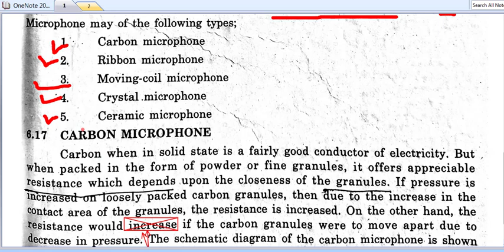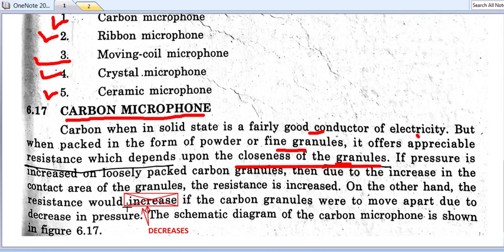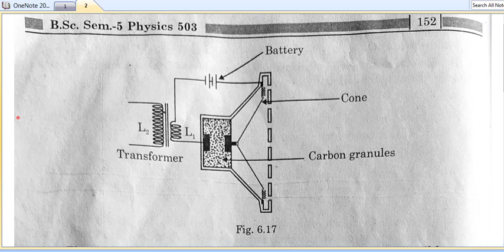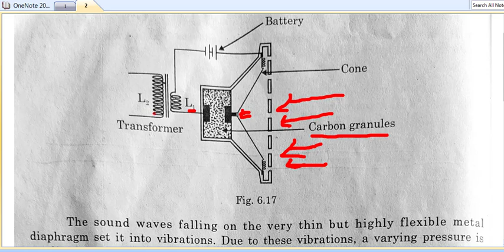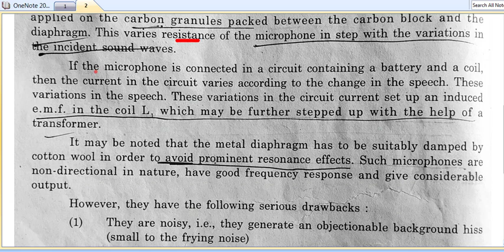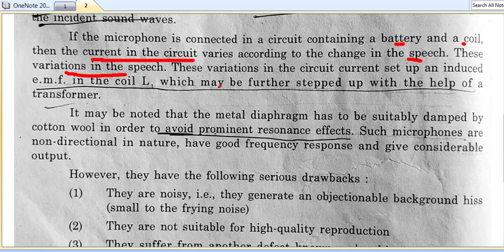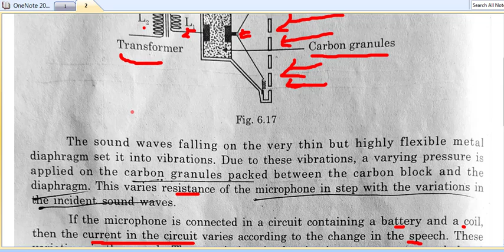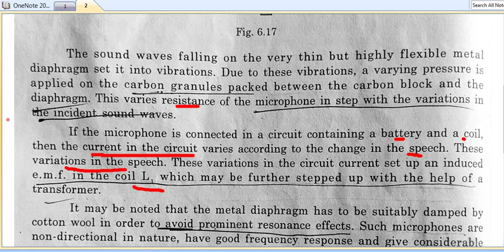503 U4 CH6 L12 CARBON MICROPHONE BY PBB